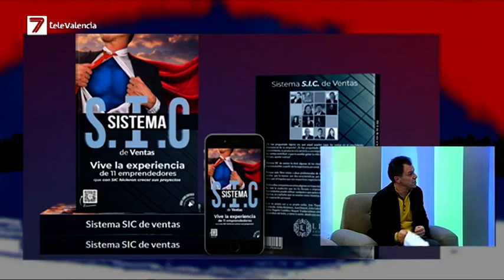V7 Show - José Piquer y Fabián Piquer (17-12-2020)